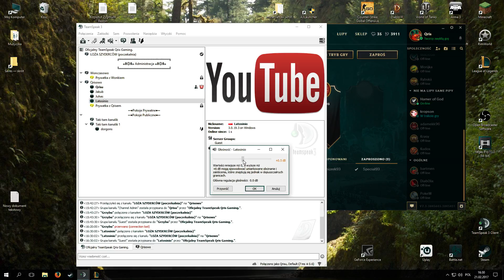Podśmiechujki Odc. 0,5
Filmik miał być dłuższy ale ciężko zebrać materiały więc wrzucam przedsmak :D Mam nadzieję, że się spodoba, a tymczasem zapraszam do oglądania i zabieram się za zbieranie kolejnych materiałów :D